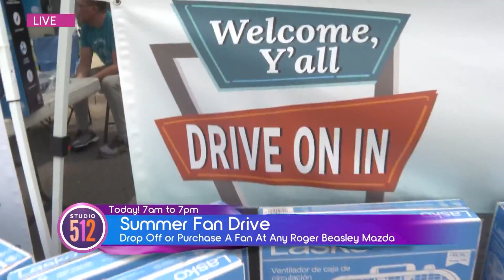Drop Off Fans, Donations For The 34th Annual Family Eldercare Summer Fan Drive